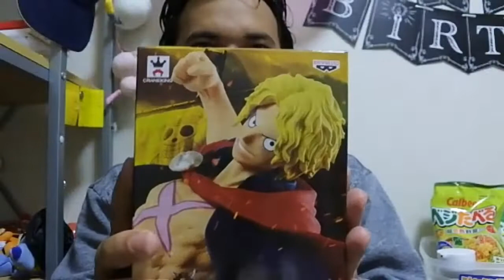SABO the FIRE Fist, Special edition Colloseum | Review Mainan Action Figure One Piece 0010 | OCA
Sabo merupakan saudara angkat Luffy. Sekarang dia mewarisi kekuatan ACE yang juga saudara angkat nya yaitu pengendali api. Sabo si tinju api ini merupakan orang nomor 2 di pasukan pemberontak.